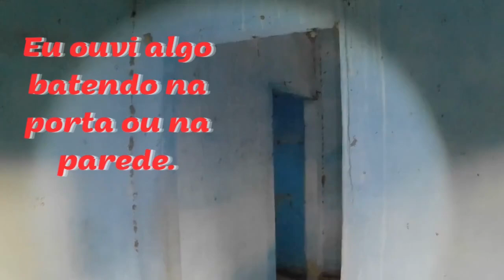MAIS UMA CASA ABANDONADA NA MISTERIOSA VILA DA CONCHA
OLÁ PESSOAL. SEGUE MAIS UMA EXPLORAÇÃO NESTA VILA MISTERIOSA, ONDE TODAS PESSOAS DAS DEZ CASAS, ABANDONARAM E FORAM EMBORA.

VAMOS ACOMPANHAR MAIS UMA EXPLORAÇÃO DO CANAL @fabricioSB

"O CANAL NÃO INCENTIVA E NEM PRATICA VANDALISMO NAS CASAS QUE VISITAMOS. TUDO FICA EXATAMENTE COMO ESTA. O OBJETIVO DO CANAL É SÓ MOSTRAR OS LUGARES QUE ANTIGAMENTE TINHA VIDA E HOJE ENCONTRA-SE ABANDONADOS."

FICA TODOS EM PAZ

FUIIIII